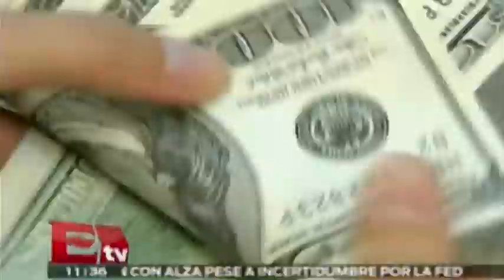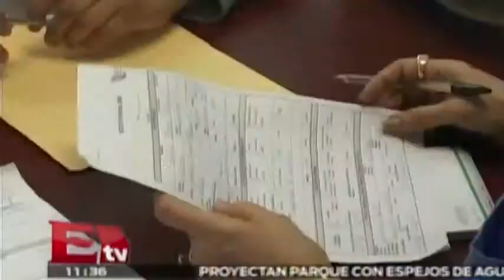Habrá menos oferta de trabajo en México, pronostica ManpowerGroup/ Paul Lara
La creación de empleo en México para el segundo trimestre de 2015 se desacelerará debido a factores relacionados con la caída del precio del petróleo, la depreciación del peso y el recorte al gasto público, pronosticó ManpowerGroup. 12 marzo de 2015

Programa: Dinero.
Conductor: Paul Lara.
Horario: Lunes a Viernes @11:30-12:00.